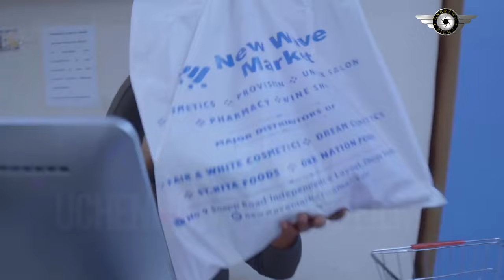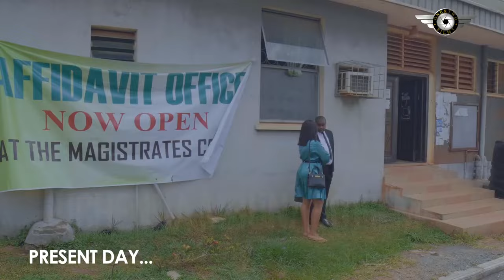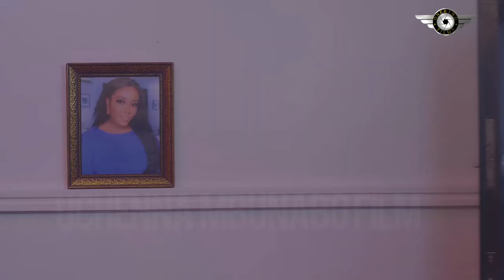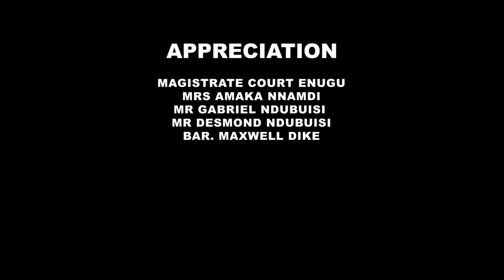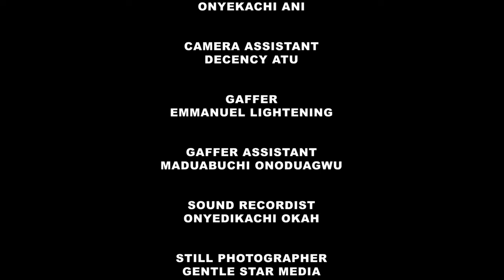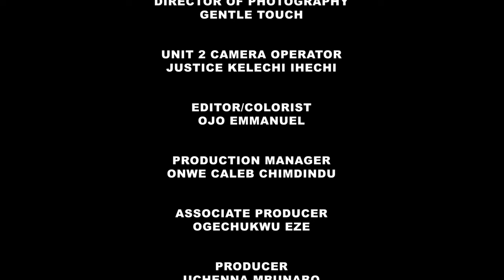THE POWER OF LOVE (2024)- ESTHER AUDU, DEMOLA AMOO, UCHE MONTANA NEW FULL NIGERIAN MOVIE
Family movie.
Love movie.
Romantic movie.
Marriage movie.